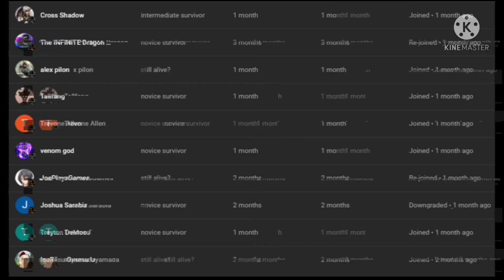what if deku was asura part 1